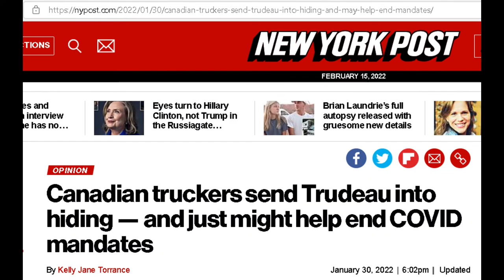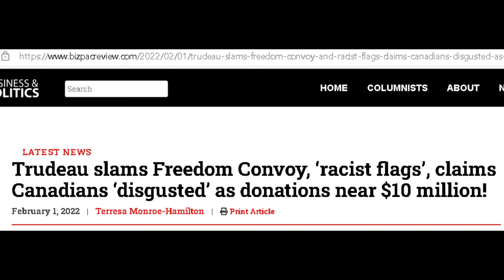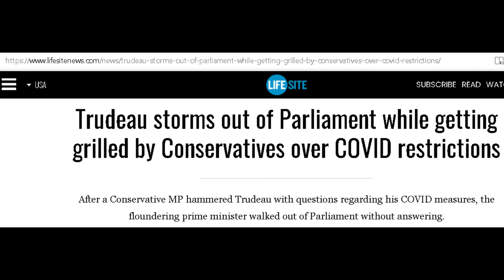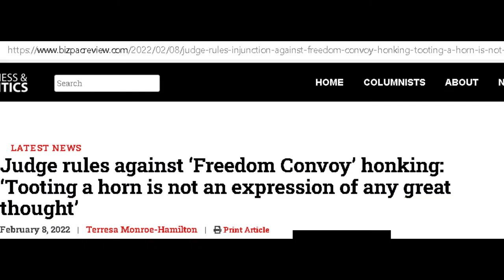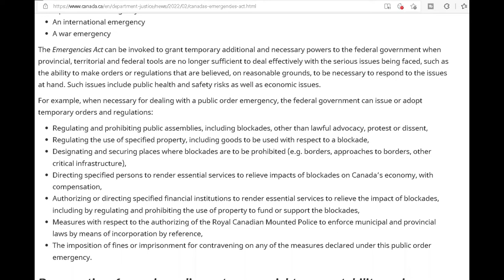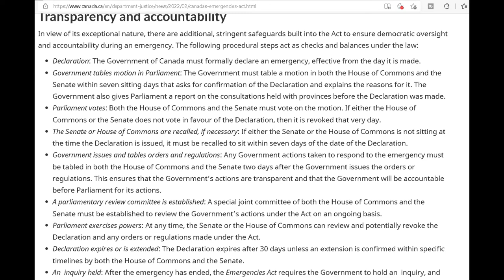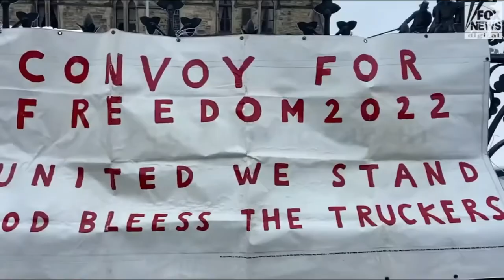Freedom Convoy 2022 Canada Justin Trudeau Invokes Emergencies Act Against Peaceful Demonstrations!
Freedom Convoy 2022 Canada as Justin Trudeau Invokes Emergencies Act to Quell Peaceful Demonstrations!

Dum Dum

✭ Captioning ✭
News broadcaster Dum Dum, “Hi, I'm your host Dum Dum and welcome to the Dum Dum News Channel. In today's news I'll be covering Freedom Convoy 2022 Canada as Justin Trudeau Invokes Emergencies Act to Quell Peaceful Demonstrations!"